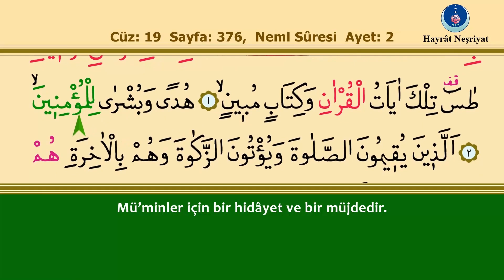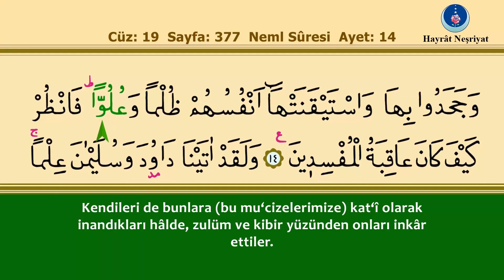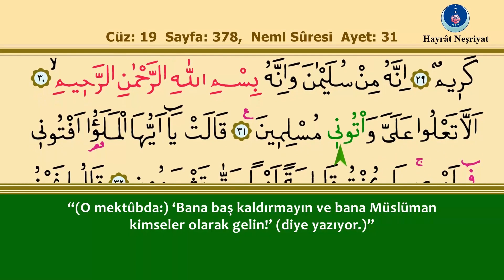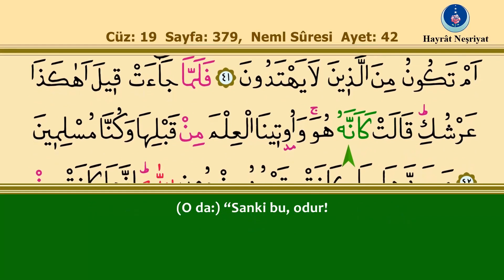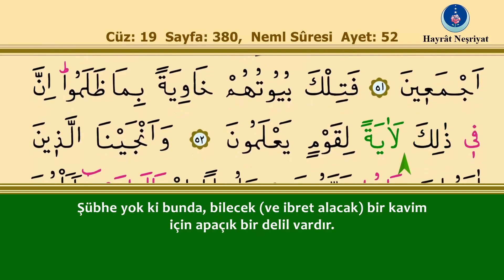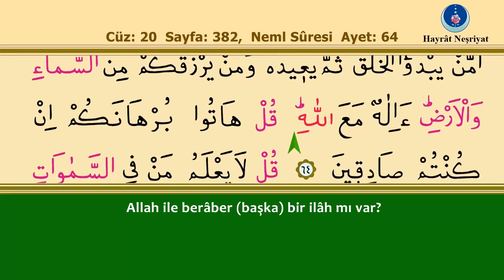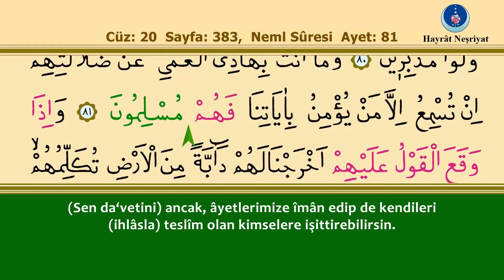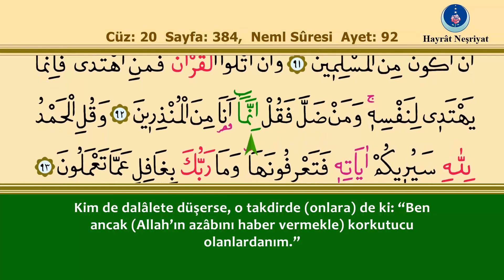27 Neml Suresi - İshak Danış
Büyük Çamlıca Camii İmam-Hatibi

Oynatma listeleri;